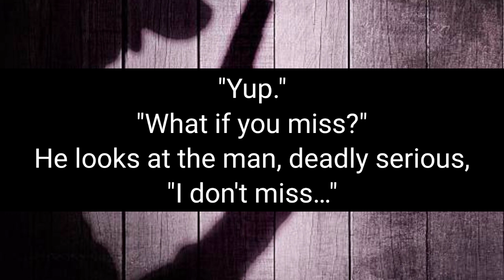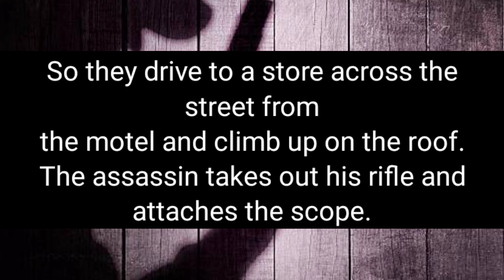Joke Dirty Funny | funny joke - new joke - new adult joke | Joke City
If You Want to Laugh Everyday And Enjoy Your Day You've Came To The Right Place ! 😍
Videos that can make you laugh and have fun together . 🤣
I Hope My Videos Make You Laugh & Made Your day Beautiful ! 😘
I guarantee That You’ll Laugh By Watching Each Video ! 😘

😂👇 The Joke :

So there was this assassin that charged $10,000 per bullet.
A guy comes up to him in the bar one day and says, "Are you the guy who charges $10,000 a bullet?" ( Continue in the video ... ) 😻🤝